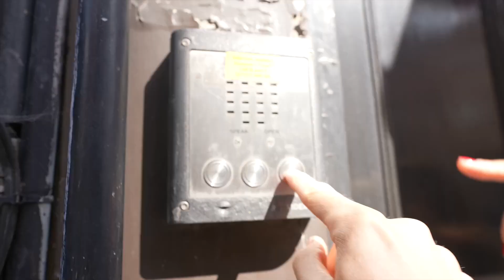THEY STOLE OUR PACKAGES | DAILY GOAT 402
Another day, another ludicrous thumbnail.

Week one at our brand-new office is off to a thrilling start, and we've got all the highlights for you in this video! 😄

🌟 First up, Matt discovers the true essence of our company's value proposition. What an aha moment he had! 💡

😱 But that's not all - an unexpected twist! Our new neighbors left us baffled when they swiped hundreds of our cocktails. Tune in to find out how we tackled this cocktail caper! 🍹🕵️‍♂️

💼 And last but not least, meet Jack, the deal-closing machine! He's been on fire, and we can't wait to share his success stories with you. 💼💥